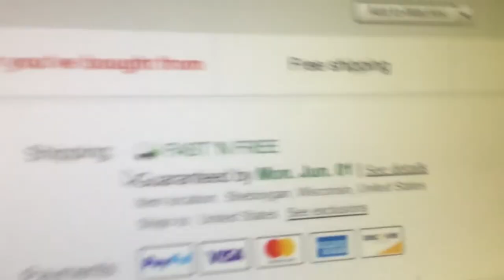Bought a Cord for Teddy & Grubby